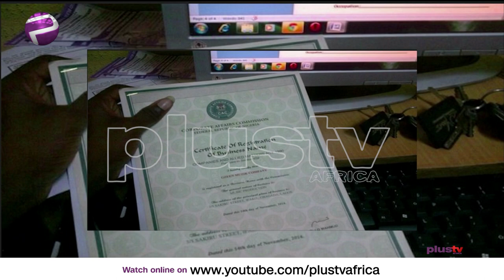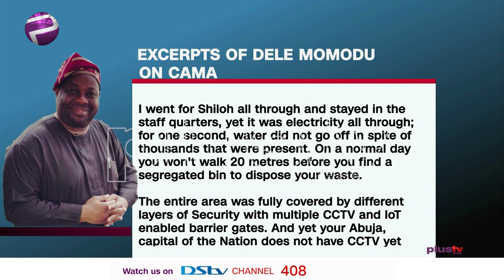Dele Momodu Speaks as Pres. Buhari Meets RCCG’s Pastor E.A Adeboye Over CAMA | Plus Politics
Dele Momodu Speaks as Pres. Buhari Meets RCCG’s Pastor E.A Adeboye Over CAMA.